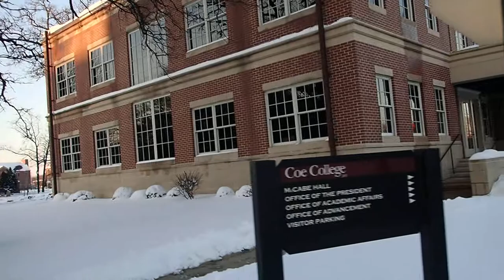Coe College Campus in the snow (01/23/19)